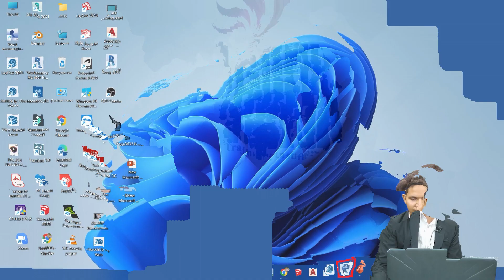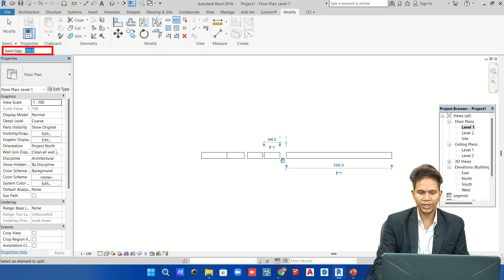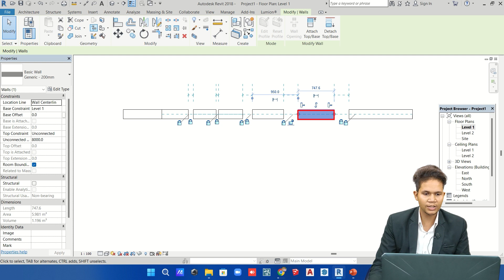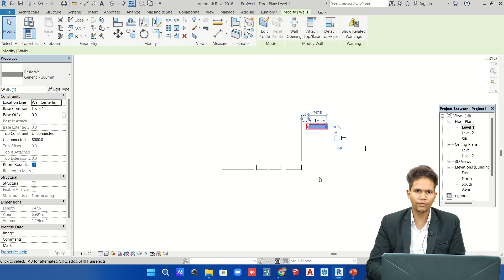Revit Split with Gap: Seamless Element Adjustments in BIM Modeling!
In this video Er. Shubham Nagpure, Corporate Trainer of Civil Guruji Explains about Revit Split with Gap: Seamless Element Adjustments in BIM Modeling!

Welcome to our Revit tutorial series! 🏢🔪 In this video, we'll explore the powerful "Split with Gap" tool in Revit, a game-changing feature for precision and flexibility in Building Information Modeling (BIM). Learn how to split elements effortlessly while introducing gaps between them, allowing for seamless adjustments and modifications in your architectural, engineering, and design projects. Whether you need to divide walls, floors, or other components, this tool will streamline your workflow and enhance collaboration. Let's elevate your BIM skills with the "Split with Gap" feature! 🔧🏢